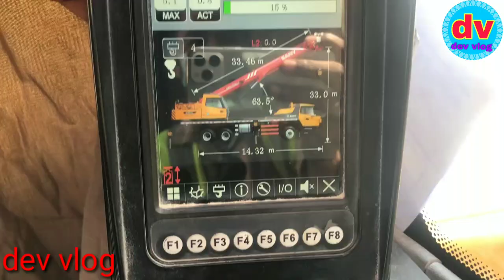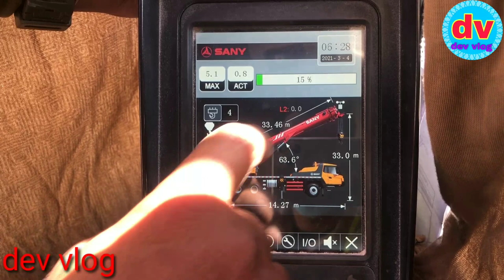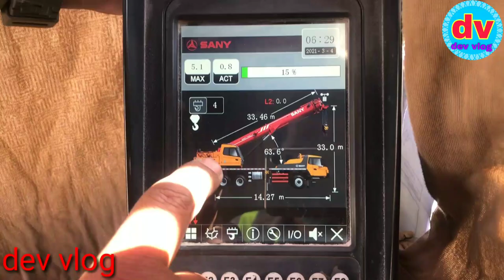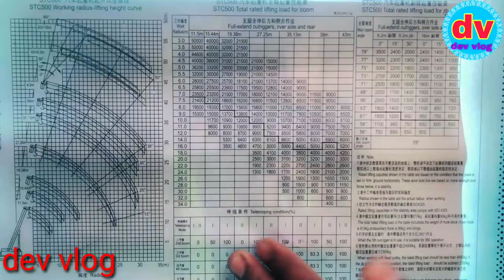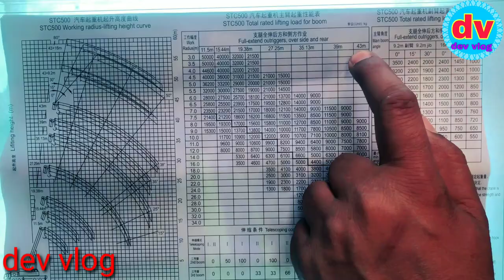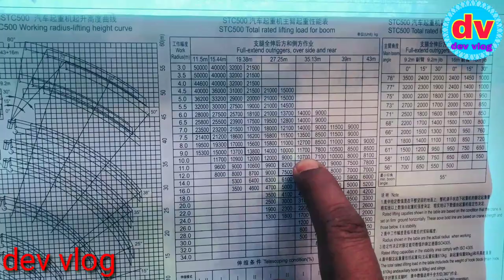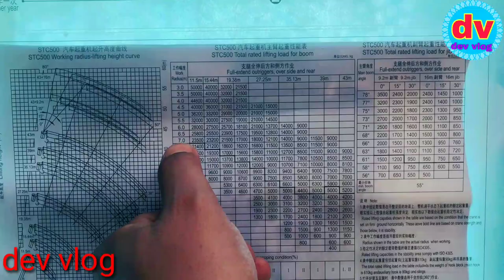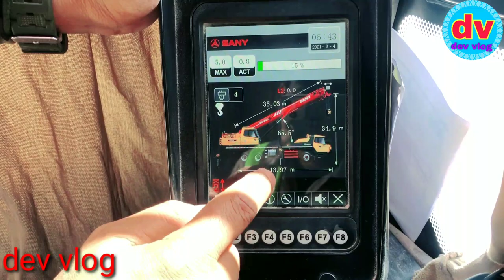Mobile crane || Dev vlog लोड चार्ट और रेडियस देखना सीखे। radius kise kahate Hain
Load chat or redus dekhana sikhe
Dev vlog
Dev srivastav
crean redus
mobail Caren 50t
sunny crane
ZOOMLINE crane
Redus kese dekhte he
load chat kese Dekha jata he
XCMG mobail crane
Sab se asan tarika lode chat dekhne Ka